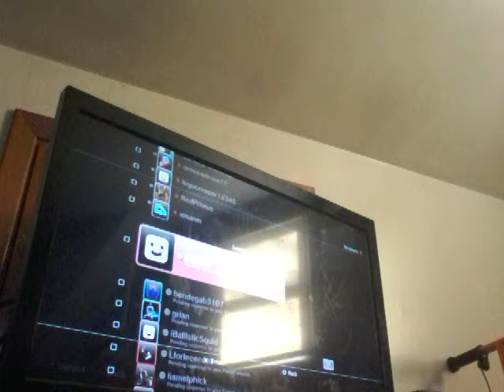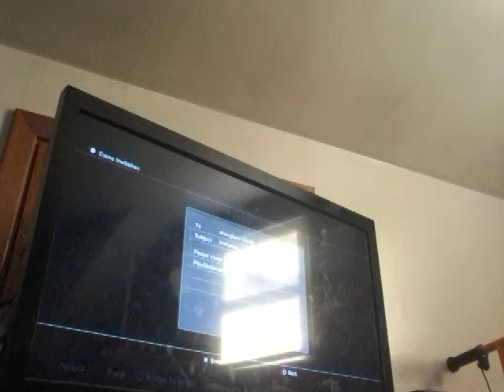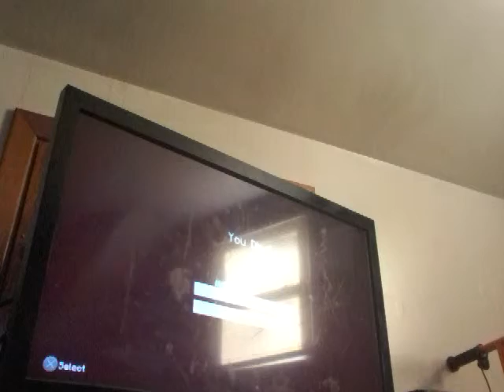Herobrine hunters part 1 DUNGEON (PS3)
Herobrine is tricky to catch.